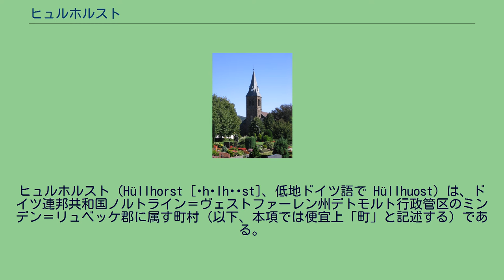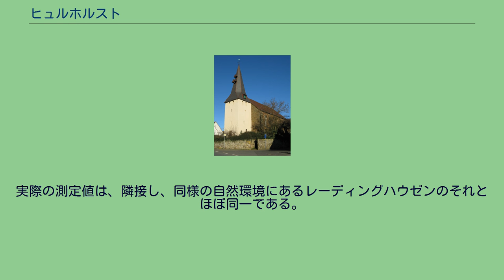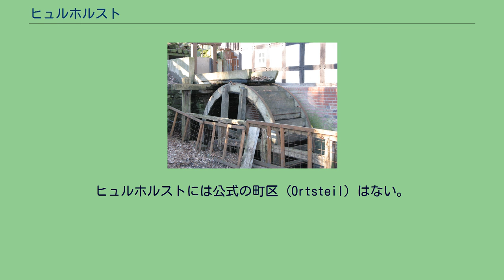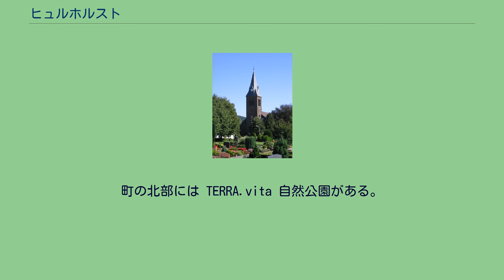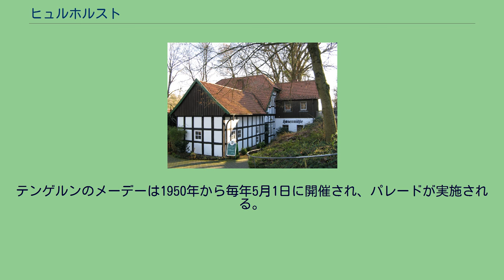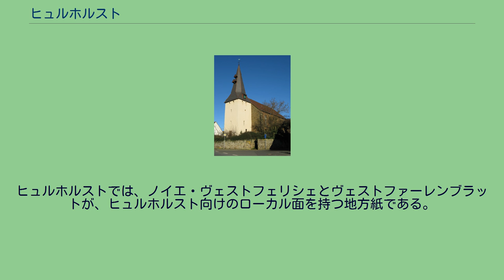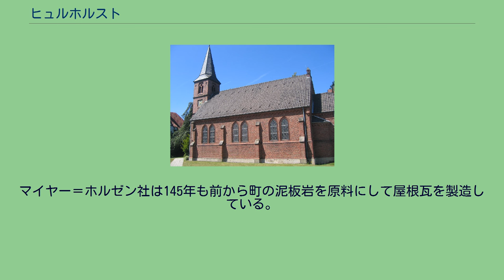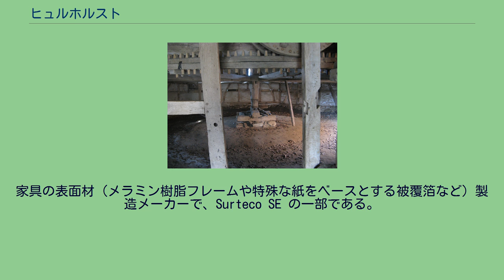ヒュルホルスト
ヒュルホルスト（Hüllhorst [ˈhʏlhɔʁst]、低地ドイツ語で Hüllhuost）は、ドイツ連邦共和国ノルトライン＝ヴェストファーレン州デトモルト行政管区のミンデン＝リュベッケ郡に属す町村（以下、本項では便宜上「町」と記述する）である。
ヒュルホルストの地形図 町域はノルトライン＝ヴェストファーレン州北部、オストヴェストファーレンのミンデン＝リュベッケ郡南部に位置する。
自然に基づく地域区分ではラーフェンスベルク盆地の丘陵に位置する。
町域の北側はヴィーエン山地であり、その稜線がリュベッケ市との境界をなしている。
稜線の延長上、西部はプロイシシュ・オルデンドルフ、その外側の南西はレーディングハウゼン、東部はヒレとの境界にもなっている。
この山地の最高峰である海抜 320 m のハイトブリンクは、ヒュルホルストとリュベッケの市境にあり、その山頂は両者で共有している。
315 m のクニーブリンクは完全にヒュルホルストの町域内に位置する。
しかし、町域に属しているのは、森に覆われたヴィーエン山地の幅 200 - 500 m の狭い帯状の地域である。
この地域は典型的な傾動地塊山地であり、北に向かってはなだらかであるが南は険しく切り立っている。
ヴィーエン山地を越える重要なルートは、カーレンヴァルトと、ライネベルク付近を通る連邦道B239であるが、どちらも事実上決定的な山越えのルートではない。
町域の大部分は、ほとんどを占める丘陵と中央部の盆地からなるラーフェンスベルガー盆地の一部である。
多くの人の手によって開墾された谷が唐突に現れる。
有名なのは、ビュッテンドルフ地区、ヒュルホルスト地区、オーバーバウアーシャフト地区の境界付近、小さな村ホプリンクの南に延びるナハティガレンタールである。
ヒュルホルストの町は町域全体が南に向かって連続的に傾斜している。
このため、町内の水は南のヴェレ川に向かって流れている。
町内の主な支流には、レーメルロー＝メンニヒヒュッファー・メーレンバッハ川と、さらにその支流であるテンゲルナー・バッハ川がある。
南のフッフツェン付近で、この街の高度は約 65 m まで低下する。
最寄りの都市にはビーレフェルト（南に 30 km）やオスナブリュック（西に 50 km）がある。
町域面積は 44.73 km2である。
町域の長軸はヴィーエン山地沿いに延びている。
東西軸の最大長は 11 kmである。
一方、南北軸のそれは約 5 km である。
肥沃な黄土の土壌は古くから集中的に農業を振興させてきた。
それ以外の峡谷（たとえばベンクヘーファー・ブルッフ）やヴィーエン山地には森林が残っている。
ヴィーエン山地の針葉樹林とは異なり峡谷部は主に針葉樹と広葉樹の混交林である。
こうした森は地元の人に「Busch」と呼ばれる。
レーブッシュなどがその例である。
峡谷の大部分は草地で、放牧地として利用されている。
黄土に覆われた高原はヴィーエン山地の山林に接するまで利用されている。
土地利用の概要を以下の表に示す。
隣接する市町村は西から時計回りに、プロイシシュ・オルデンドルフ、リュベッケ、ヒレ、バート・エーンハウゼン（以上いずれもミンデン＝リュベッケ郡）、レーネ、キルヒレングルン、ビュンデ、レーディングハウゼン（以上、ヘルフォルト郡） ヒュルホルストの基本条例 §1 によれば、この町は以下の地区 (Ortschaft) からなる。
人口は、2006年12月31日時点の数字である。
出典: ヒュルホルスト町 これらの地区は、かつては独立した町村であったが、ビーレフェルト法に基づき1972年10月24日から1973年1月1日までの間にヒュルホルストに合併したものである。
かつてノルトライン＝ヴェストファーレン州で最も小さな町村であったフフツェン（Huchzen、2006年12月31日時点の人口は45人）は地区とするには小さすぎるため、テンゲルン地区に編入された。
ヒュルホルストの気候は、中央ヨーロッパの海洋性気候と大陸性気候との変わり目に位置することやラーフェンスベルガー盆地に位置することによって支配されている。
この地域は主に海洋性気候なのだが、ときおり大陸性気候の影響を受けている。
冬は大西洋の影響により比較的穏やかで、夏はほどほどに暑く、降水は比較的平均している。
年間平均気温は約 8.5℃で、これに高度が影響を及ぼす。
ヴィーエン山地の高い場所では、これよりも約 0.5℃低...